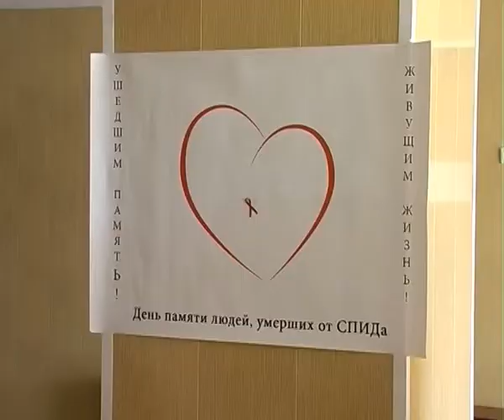Акция "Ушедшим — память! Живущим — жизнь!"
21 мая 2012 года в ОГУ прошла акция, посвященная Всемирному дню памяти умерших от СПИДа. Дата призвана привлечь внимание к проблеме толерантности к людям, живущим с  диагнозом ВИЧ.
В ходе мероприятия волонтеры университета разместили в одном из корпусов  большой плакат с изображением сердца, в центр которого любой желающий мог прикрепить маленькую красную ленточку — символ солидарности с людьми, зараженными ВИЧ.
Акцию провел отдел по работе с общественными организациями и молодежными объединениями ОГУ.